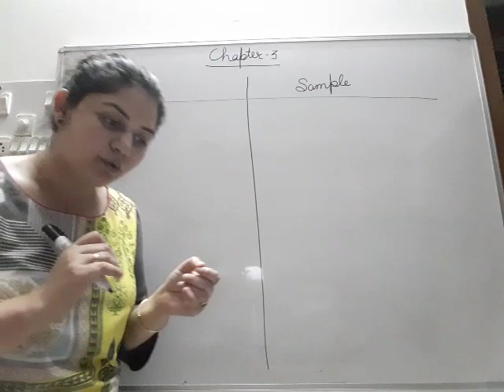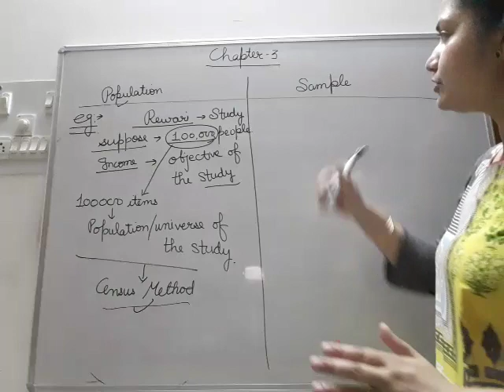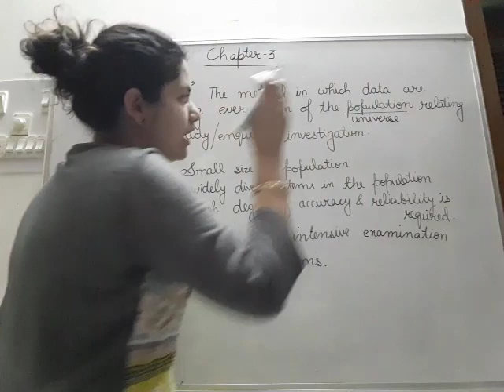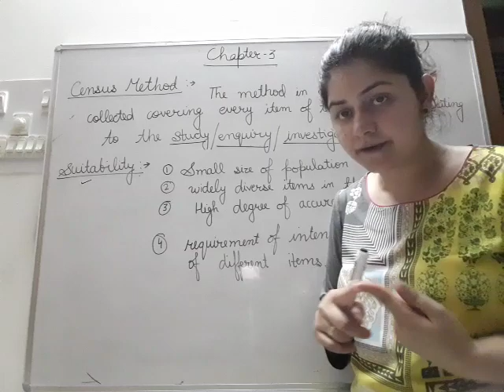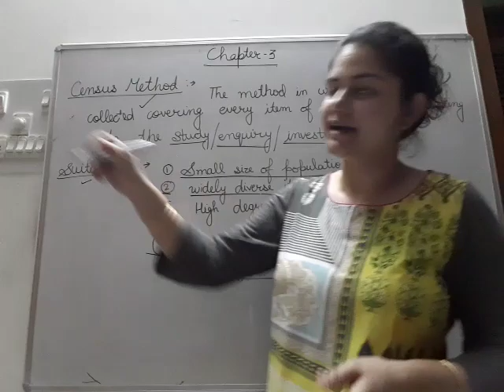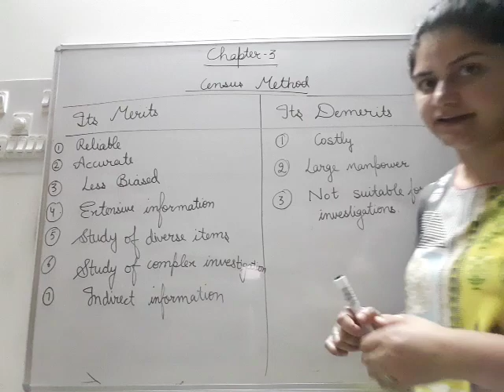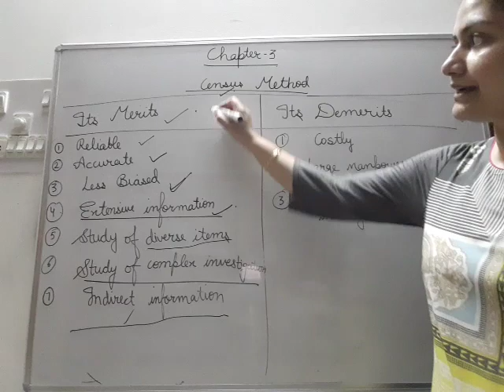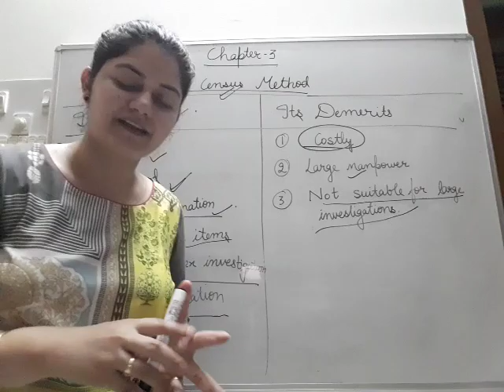Xl class chapter-3 part-2 economics